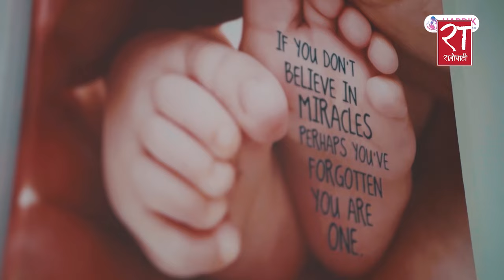प्रधानमन्त्रीले संसदमा जवाफ दिनुपर्छ : रमेश लेखक